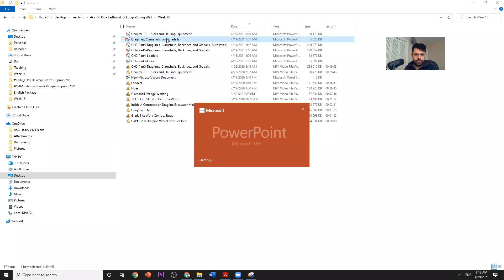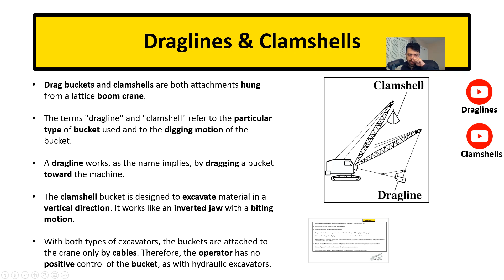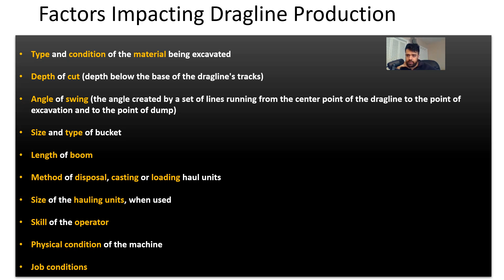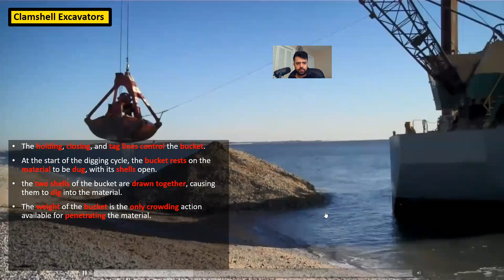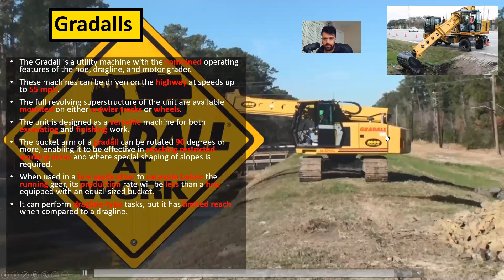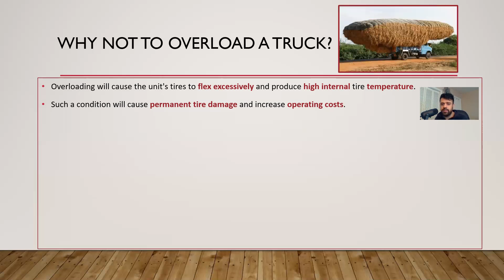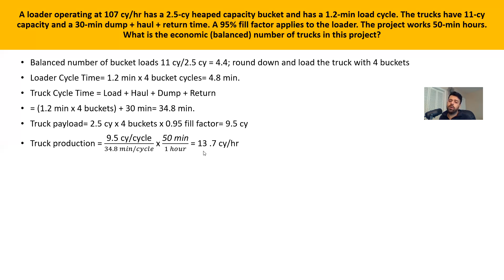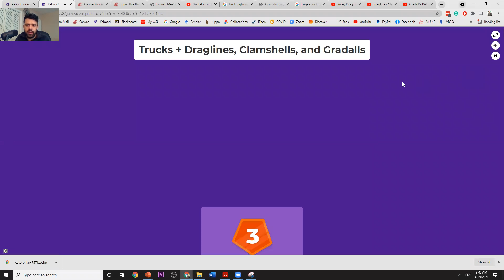Draglines, Clamshells, Gradalls and Trucks